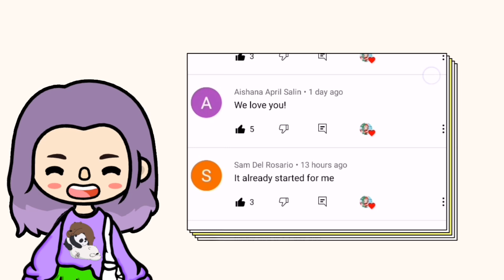ALL FREE CHRISTMAS ITEMS in toca boca 🎄🎅😱 | Toca Life World | Monica Winsleth 🌟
ALL FREE CHRISTMAS ITEMS in toca boca. No paid items? Don't worry I got you! Turn your house in to an amazing house by using this christmas items.

𝐅𝐢𝐥𝐦 🎥
🌩️Android Phone
💫Capcut

𝐌𝐮𝐬𝐢𝐜 🎵
✨ VLLO
🌟Ikson